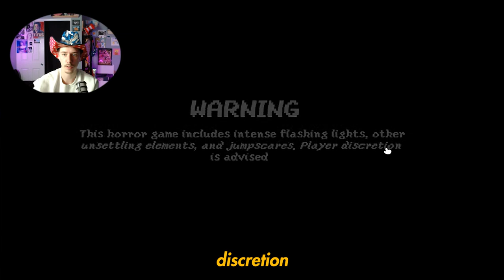Cats are scary and rats are hairy! Small Mouse Big House (Horror)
Small Mouse Big House is a super cute and scary game! The ending was a tad cliche, but for a horror game, especially a mouse horror game, it fits quite grat! I got spooked and I definitely think you should consider playing it!

Once again I am asking for your support in helping me find more horror games or any games you would like for me to play! I used to play Minecraft so I think I might pick that up again and make some videos on that but those will be here and there as they honestly take a long time to produce! Any whooooos, its been yah boy lemon peeps, see yah